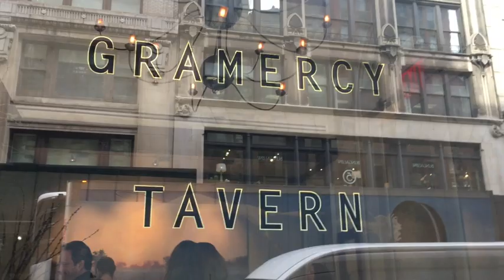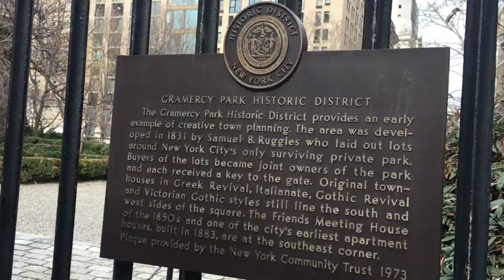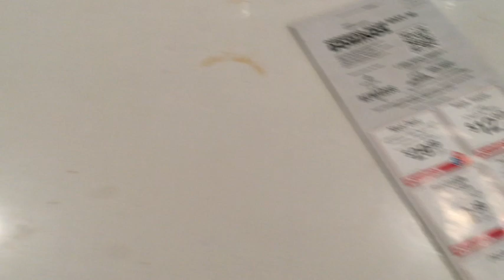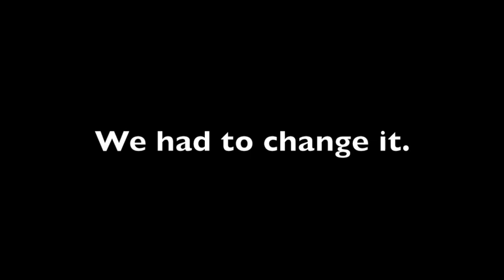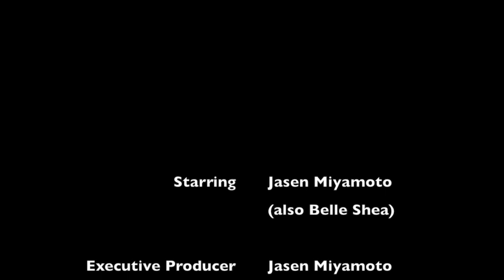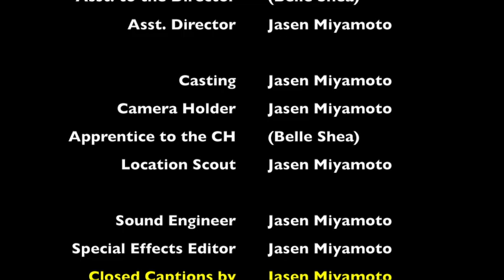Episode 2: Masked Robbery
Two best friends making their way in Gramercy Park. Two bored friends, only one of whom (Jaysin) is pretty.  Two broke friends who break into people's apartments and make elaborate dishes with whatever they find inside.

All original music is under copyright.  Violators will be persecuted to the highest degree of the law.